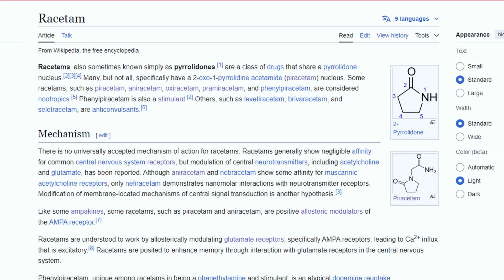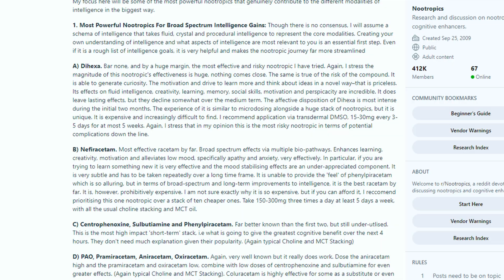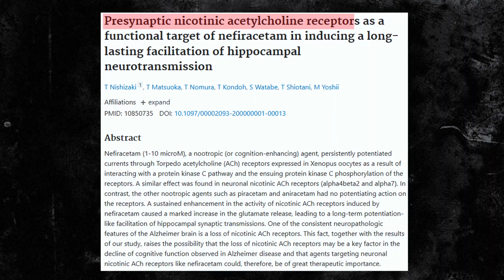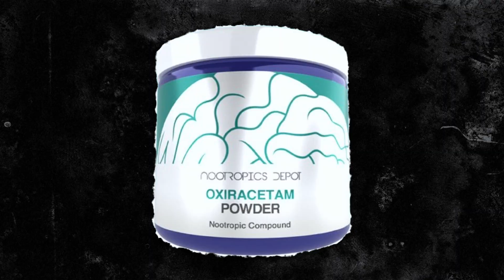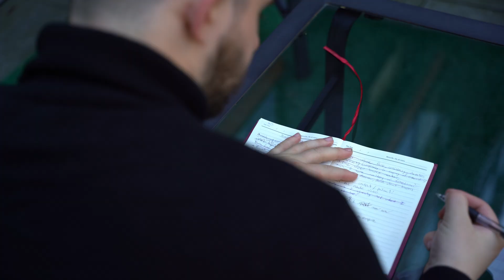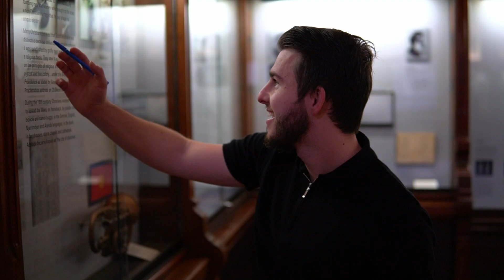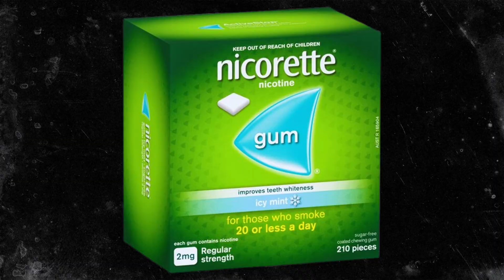The 7 Strongest Nootropics For Verbal Fluency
🧠 Download Your Zero-Cost "87+ Ways to Increase Dopamine" Ebook!

Where I buy my supplements from!

⏰ Timestamps
0:00 - The Best Skill To Have...
1:11 - Nootropic #1
3:20 - Nootropic #2
5:07 - Nootropic #3
7:17 - Nootropic #4
9:06 - Nootropic #5
10:34 - Nootropic #6
12:06 - Nootropic #7

The statements and discussions held within this video, are NOT approved by the FDA.
If you have any questions about your health, contact a medical professional. This content is strictly the opinions of Eamonn Sych and is for informational and entertainment purposes only. It is not intended to provide medical advice or to take the place of medical advice or treatment from a personal physician. All viewers of this content are advised to consult with their doctors or qualified health professionals regarding specific health questions. Neither Eamonn Sych nor the publisher of this content takes responsibility for possible health consequences of any person or persons reading or following the information in this content. All consumers of this content especially taking prescription or over-the-counter medications should consult their physician before beginning any nutritional, supplement or lifestyle program